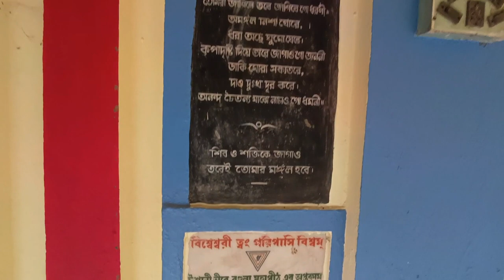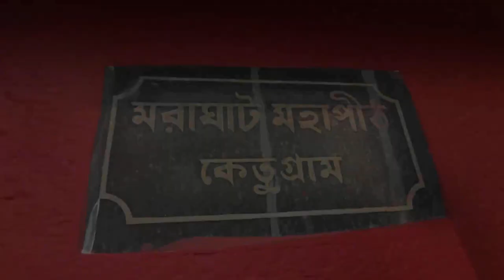মরাঘাট মহাপীঠ//শক্তি পীঠ//কেতুগ্রাম,পূর্ব বর্ধমান//TEMPLES IN BURDWAN//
KETUGRAM VILLAGE IN KATWA SUBDIVISION PURBA BARDHAMAN.  THIS TEMPLE CALLED MARAGHAT BAHULAXMI ADI MANDIR. 1KM FROM SRI BAHULA SHAKTIPEETH MANDIR.